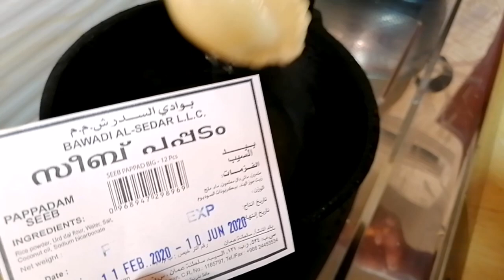അമ്മി ചോറ്/ചമ്മന്തി ചോറ് കഴിച്ചവരുണ്ടോ?|ചട്ടിച്ചോറിനു വിട !!First On Youtube|4 Combo Recipes|Ep:55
Todays vlog is all about Ammi choru/Chammanthi choru.
There is an old way of giving cooked rice by mixing it with Chammanthi prepared on grind stone/Ammi kallu.Mother's would give it by placing the rice on the grindstone along with the leftover chammanthi on the grindstone.This desi way of giving rice has an extraordinary taste that is irreplaceable.
Today I recreated this desi food along with some side dishes that form a combo meal.
The combo includes
1)Choru(rice)
2)moru curry(curd curry)
3)coconut chammanthi
4)prawns fry(desi style )
5)shallots+bird's eye chillies crushed
6puli inji
7)Pappad

Try out and enjoy.

 പണ്ടുകാലങ്ങളിൽ അമ്മമാർ ചമ്മന്തി അരച്ച ശേഷം ബാക്കി ഉള്ള ചമ്മന്തിയിൽ ചോറിട്ടു വാരി തന്നിരുന്നത് ആരും മറന്നു കാണില്ല. ഇന്ന് നമ്മൾക്ക് ആ ഒരു നാടൻ വിഭവം തയ്യാറാക്കാം.